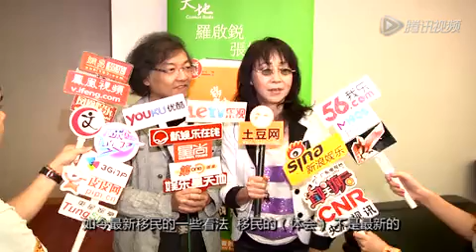罗启锐夫妇出书不易 多亏周润发签名剧本